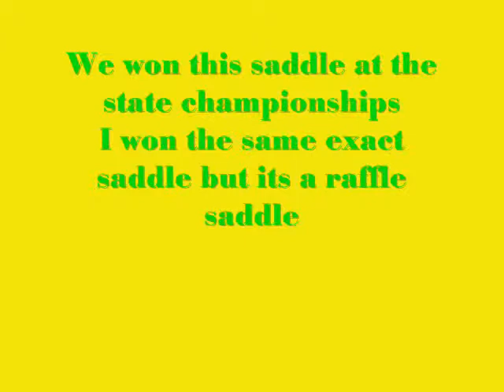VICTOR my horse!!!!!!!!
horsygurl